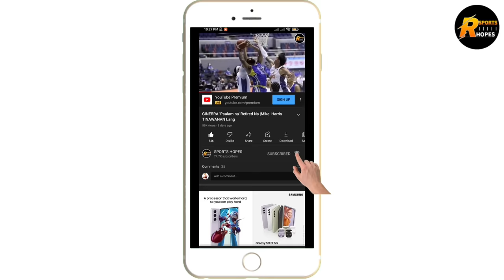GINEBRA BALTAZAR IPAPA BANNED SA PBA | GREG SLAUGHTER BALIK GINEBRA NA !